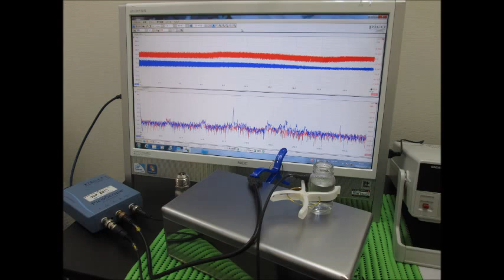スライドショー・超音波テスター Slideshow・Ultrasonic tester